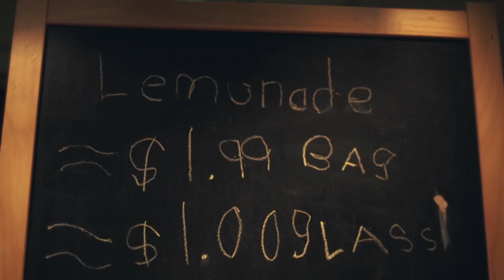Mr. Aaron Becomes an Entrepreneur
Watch as 3-year-old Aaron pursues happiness through the blessing of America's free enterprise system.